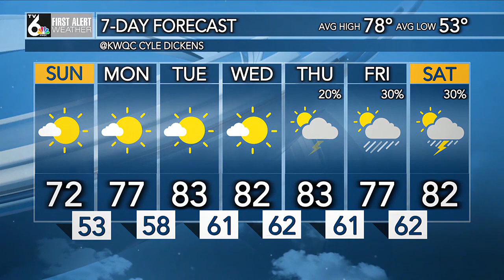First Alert Forecast